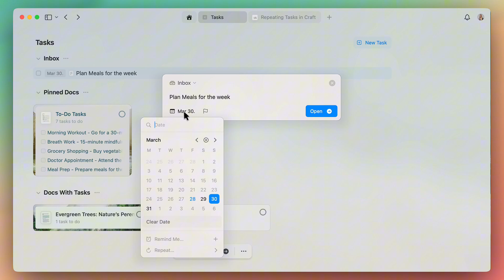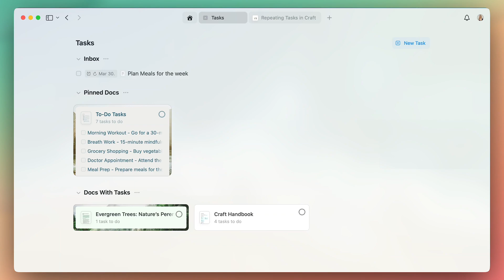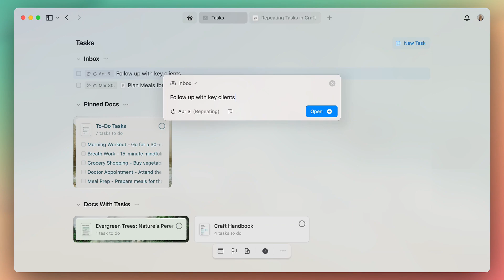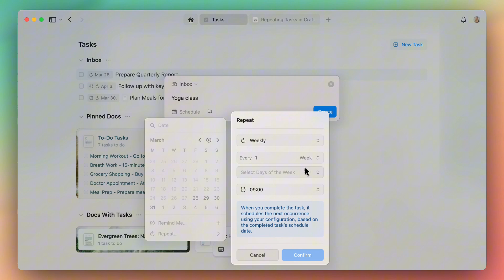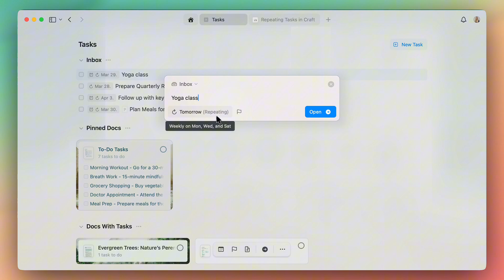Repeating Tasks - Leave No Task Behind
Ever find yourself recreating the same tasks over and over? Meet Craft’s new Repeating Tasks feature—your shortcut to automating routines and staying organized so you can focus on what truly matters. In this video, we’ll walk you through real-life examples: from weekly meal planning to monthly client follow-ups, quarterly reports, and even personal fitness goals.

Learn how to schedule tasks for specific days, set customized reminders, and use “relative to completion” for total flexibility.

00:00 Intro
00:40 Weekly Repeating
01:05 Reminder
02:11 Relative To Completion
03:25 Custom Setting